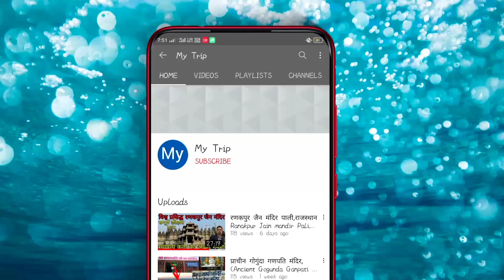दुनिया का तीसरा सबसे खूबसूरत शहर - उदयपुर # 3rd most beautiful city of the world Udaipur my trip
उदयपुर राजस्थान का एक नगर एवं पर्यटन स्थल है जो अपने इतिहास, संस्कृति और अपने आकर्षक स्थलों के लिये प्रसिद्ध है। इसे पूर्व के वेनिस के नाम से भी जाना जाता है। उदयपुर में भील , पटेल, मीणा, राजपूत के साथ अन्य कई जातियाँ निवास करती हैं। उदयपुर का प्रारंभिक इतिहास भील राजाओं से जुड़ा है , राजा दोआवा भील उदयपुर के शासक थे । एक मत के अनुसार सन् 1558 में महाराणा उदय सिंह - सिसोदिया राजपूत वंश - ने स्थापित किया था। अपनी झीलों के कारण यह शहर झीलों की नगरी के नाम से भी जाना जाता है। उदयपुर शहर सिसोदिया राजवंश द्वारा ‌शासित मेवाड़ की राजधानी रहा है। राजस्थान का यह खूबसूरत शहर देश विदेश से आने वाले पर्यटकों के लिए एक सपना सा लगता है। यह शहर ऐतिहासिक और सांस्कृतिक दृष्टि से अनुपम है।मुख्य लेख: उदयपुर के पर्यटन स्थल

पिछोला झील

ऐतिहासिक दृष्टि से इस झील के बारे में कहा जाता है कि महाराणा लाखा के काल में इस झील का निर्माण एक बंजारे द्वारा करवाया गया इस झील के बीचों बीच एक नटनी का चबूतरा बना हुआ है महाराणा उदय सिंह द्वितीय ने इस शहर की खोज के बाद इस झील का विस्तार कराया था। झील में दो द्वीप हैं और दोनों पर महल बने हुए हैं। एक है जग निवास, जो अब लेक पैलेस होटल बन चुका है और दूसरा है जग मंदिर। दोनों ही महल राजस्थानी शिल्पकला के बेहतरीन उदाहरण हैं, बोट द्वारा जाकर इन्हें देखा जा सकता है।

जग निवास द्वीप, उदयपुर

पिछोला झील पर बने द्वीप पैलेस में से एक यह महल, जो अब एक सुविधाजनक होटल का रूप ले चुका है। कोर्टयार्ड, कमल के तालाब और आम के पेड़ों की छाँव में बना स्विमिंग-पूल मौज-मस्ती करने वालों के लिए एक आदर्श स्थान है। आप यहाँ आएं और यहाँ रहने तथा खाने का आनंद लें, किंतु आप इसके भीतरी हिस्सों में नहीं जा सकते।

जग मंदिर, उदयपुर

पिछोला झील पर बना एक अन्य द्वीप पैलेस। यह महल महाराजा करण सिंह द्वारा बनवाया गया था, किंतु महाराजा जगत सिंह ने इसका विस्तार कराया। महल से बहुत शानदार दृश्य दिखाई देते हैं, गोल्डन महल की सुंदरता दुर्लभ और भव्य है।

सिटी पैलेस, उदयपुर

प्रसिद्ध और शानदार सिटी पैलेस उदयपुर के जीवन का अभिन्न अंग है। यह राजस्थान का सबसे बड़ा महल है। इस महल का निर्माण शहर के संस्थापक महाराणा उदय सिंह-द्वितीय ने करवाया था। उनके बाद आने वाले राजाओं ने इसमें विस्तार कार्य किए। तो भी इसके निर्माण में आश्चर्यजनक समानताएं हैं। महल में जाने के लिए उत्तरी ओर से बड़ीपोल से और त्रिपोलिया द्वार से प्रवेश किया जा सकता है।

शिल्पग्राम, उदयपुर

यह एक शिल्पग्राम है जहाँ गोवा, गुजरात, राजस्थान और महाराष्ट्र के पारंपरिक घरों को दिखाया गया है। यहाँ इन राज्यों के शास्त्रीय संगीत और नृत्य भी प्रदर्शित किए जाते हैं।

सज्‍जनगढ़ (मानसून पैलेस)

उदयपुर शहर के दक्षिण में अरावली पर्वतमाला के एक पहाड़ का निर्माण महाराजा सज्जन सिंह ने करवाया था। यहाँ गर्मियों में भी अच्‍छी ठंडी हवा चलती है। सज्‍जनगढ़ से उदयपुर शहर और इसकी झीलों का सुंदर नज़ारा दिखता है। पहाड़ की तलहटी में अभयारण्‍य है। सायंकाल में यह महल रोशनी से जगमगा उठता है, जो देखने में बहुत सुंदर दिखाई पड़ता है।

फतेह सागर

महाराणा जय सिंह द्वारा निर्मित यह झील बाढ़ के कारण नष्ट हो गई थी, बाद में महाराणा फतेह सिंह ने इसका पुनर्निर्माण करवाया। झील के बीचों-बीच एक बगीचा नेहरु गार्डन, स्थित है। आप बोट अथवा ऑटो द्वारा झील तक पहुँच सकते हैं।

मोती मगरी

यहाँ प्रसिद्ध राजपूत राजा महाराणा प्रताप की मूर्ति है। मोती मगरी फतेहसागर के पास की पहाड़ी पर स्थित है। मूर्ति तक जाने वाले रास्तों के आसपास सुंदर बगीचे हैं, विशेषकर जापानी रॉक गार्डन दर्शनीय हैं।

बाहुबली हिल्स, उदयपुर

बाहुबली हिल्स उदयपुर से १४ किलोमीटर दूर बड़ी तालाब के समीप की पहाड़ी पर स्थित है ये जगह युवाओ में लोकप्रिय है और उनका पसंदीदा स्थान बन चुकी है

सहेलियों की बाड़ी

सहेलियों की बाड़ी / दासियों के सम्मान में बना बाग एक सजा-धजा बाग है। इसमें कमल के तालाब, फव्वारे, संगमरमर के हाथी और कियोस्क बने हुए हैं।

उदयपुर के सार्वजनिक यातायात के साधन मुख्यतः बस, ऑटोरिक्शा और रेल सेवा हैं।

हवाई मार्ग

सबसे नजदीकी हवाई अड्डा उदयपुर हवाई अड्डा है। यह हवाई अड्डा उदयपुर से २० कि॰मी॰ दूर डबोक में है। जयपुर, जोधपुर, औरंगाबाद, दिल्ली तथा मुंबई से यहाँ नियमित उड़ानें उपलब्ध हैं।

रेल मार्ग

यहाँउदयपुर सिटी रेलवे स्टेशन नामक रेलवे स्टेशन है। यह स्टे‍शन देश के अन्य शहरों से जुड़ा हुआ है।

सड़क मार्ग

यह शहर राष्ट्रीय राजमार्ग संख्या 8 पर स्थित है। यह सड़क मार्ग से जयपुर से 9 घण्टे, दिल्ली से 14 घण्टे तथा मुंबई से 17 घण्टे की दूरी पर स्थित है।

Udaipur, formerly the capital of the Mewar Kingdom, is a city in the western Indian state of Rajasthan. Founded by Maharana Udai Singh II in 1559, it’s set around a series of artificial lakes and is known for its lavish royal residences. City Palace, overlooking Lake Pichola, is a monumental complex of 11 palaces, courtyards and gardens, famed for its intricate peacock mosaics.